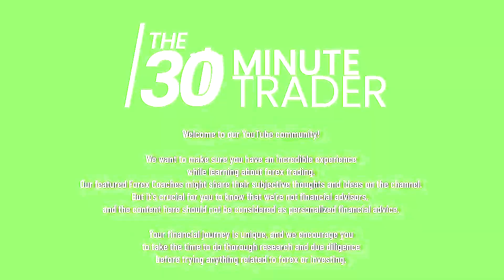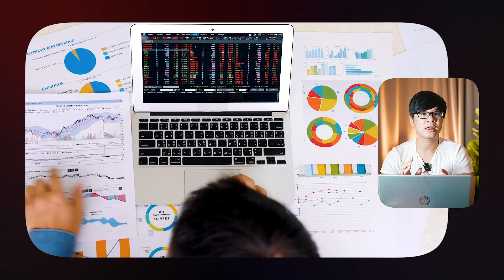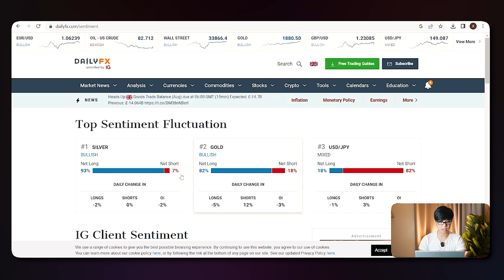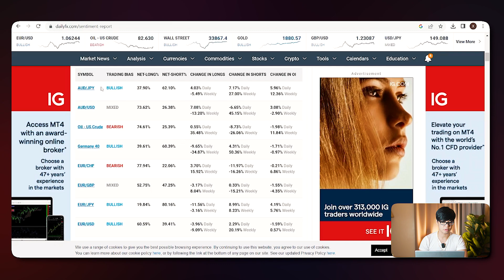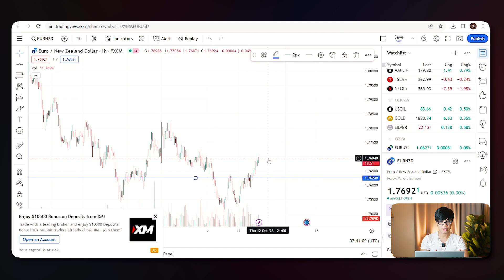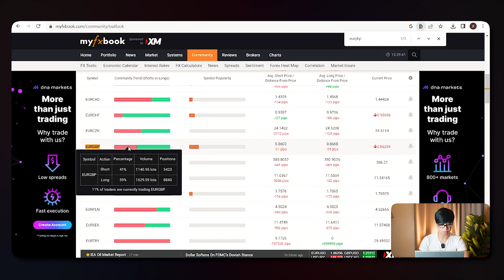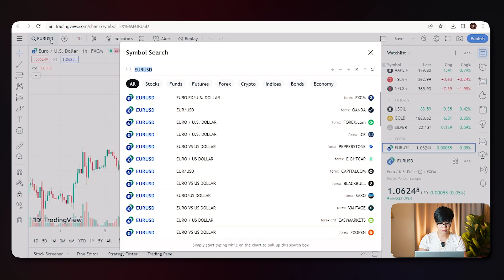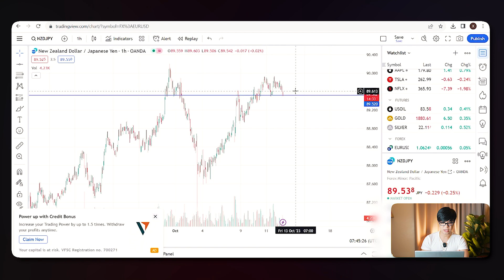Why You Should Not Follow 95% of Forex Traders